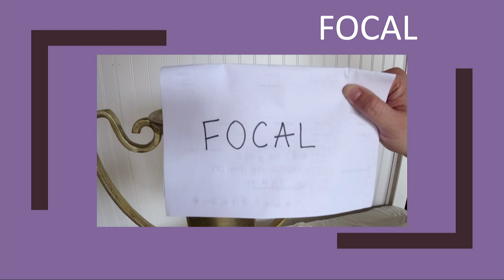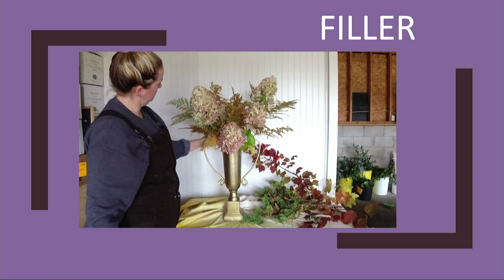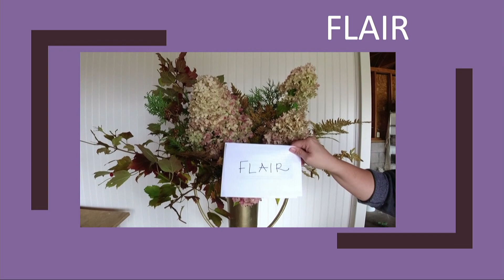Focal, Filler & Flair | How to change careers without fear | Kalin Sheick | TEDxDetroit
Is your gut telling you to do something else with your life? Learn how to identify your "Focal, filler & flair" to arm yourself with a clear picture of what makes you, uniquely you.
Kalin Sheick is an award winning floral designer & entrepreneur. After leaving a career in television to become a florist, she began teaching floral design at workshops & flowering for weddings.  She firmly believes we can all leap to the next version of our professional selves without fear. Kalin owns 'Sweetwater' a tiny farm in Northern Michigan where she hosts events, creative workshops & runs her floral design studio. This talk was given at a TEDx event using the TED conference format but independently organized by a local community.